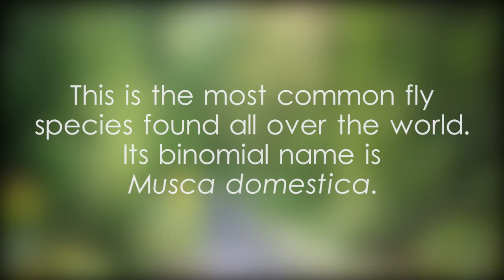Housefly scientific classification and slow-motion - video 1